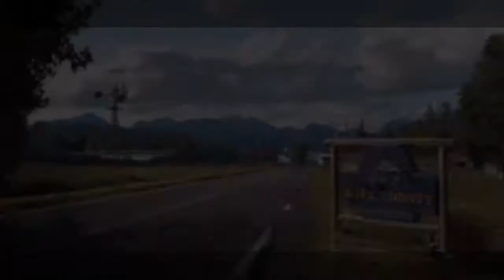Far Cry 5 Co-op Part 18- Not our Day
Yeah don't know what it is about this day but seemed like we having the rough of it. If it wasn't us dying, it was just plain rough gameplay. Ah well, was still fun.

The resistance against the Cultists of Hope County needs all the support it can get in its fight.

Far Cry 5 and its soundtrack was made by Ubisoft, those who worked with Ubisoft in creating it and company.